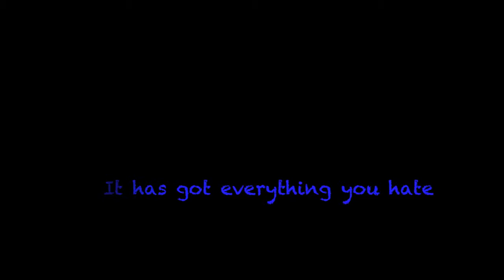Ice climbing Scotland 2012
Ralf Weber, Thomas Senf, Renato Gisler, Mario Arnold, Dani Arnold and Stephan Ruoss ice and mixed climbing trip to Scotland 2012